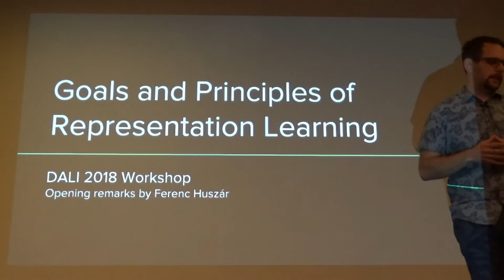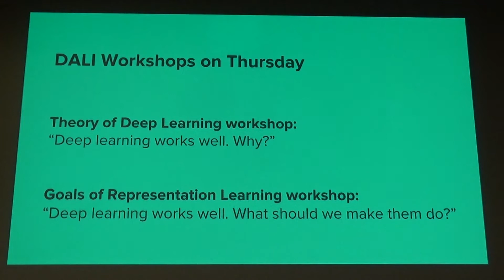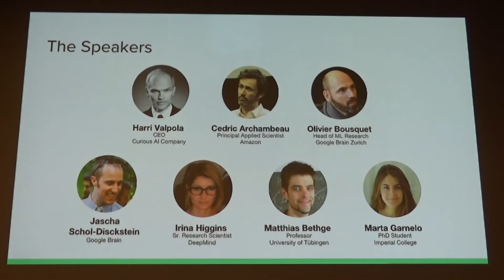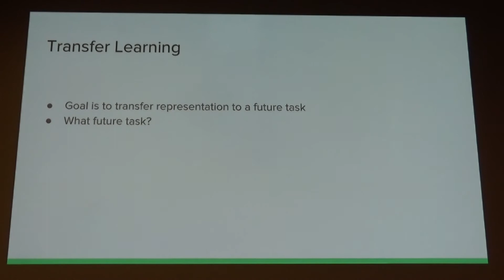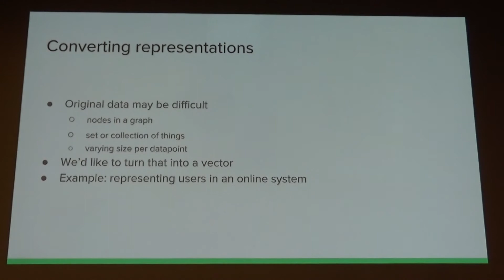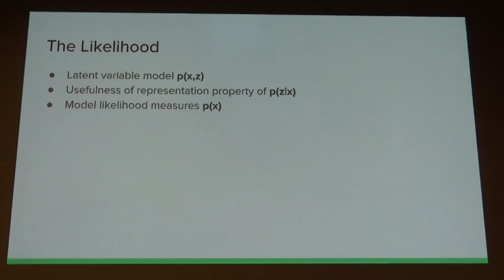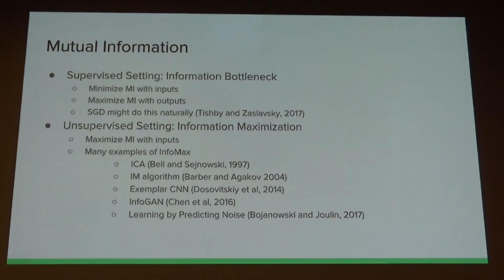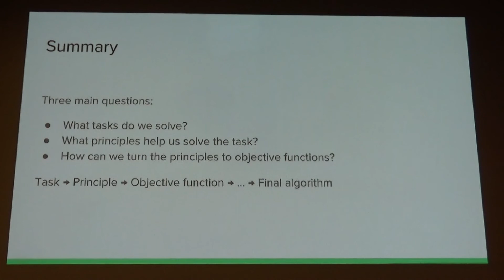Goals and Principles of Representation Learning - Ferenc Huszár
DALI 2018 Workshop on Goals and Principles of Representation Learning

Opening remarks

Speaker: Ferenc Huszár